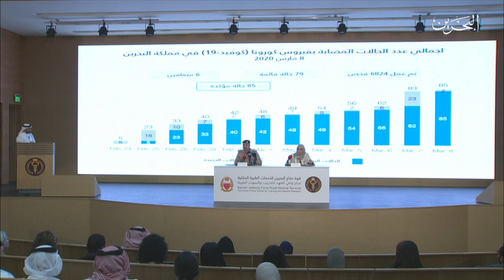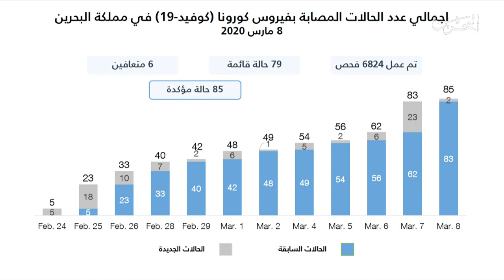البحرين مركز الأخبار : المؤتمر الصحفي للفريق الطبي لمكافحة فايروس كورونا 08-03-2020